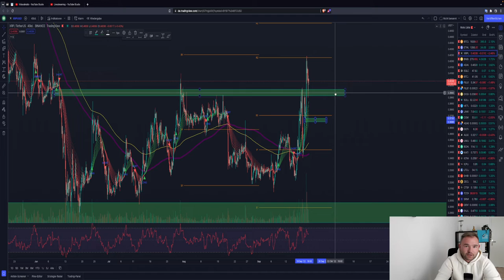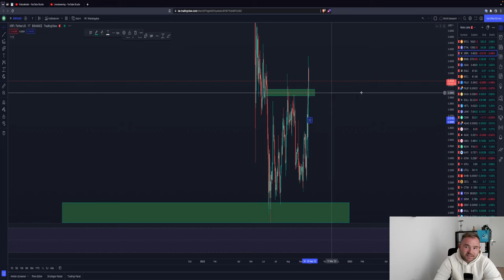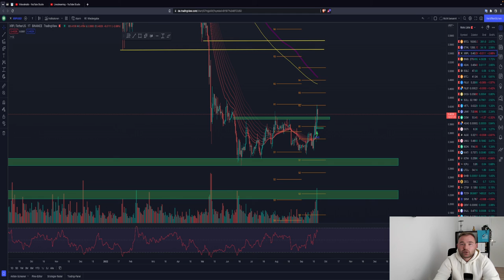BITCOIN , ETH, XRP (RIPPLE) UPDATE vor der FED Entscheidung! Was ist wichtig?!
Link zum Livestream heute 19:45

Timesteps:
00:00 Abo, Kommentar & Like nicht vergessen
00:30 Bitcoin
04:00 Ethereum

LUST AUF DIE AKTUELLSTEN NEWS?